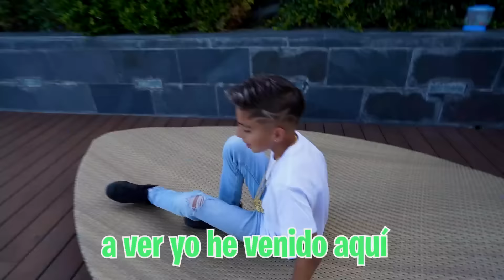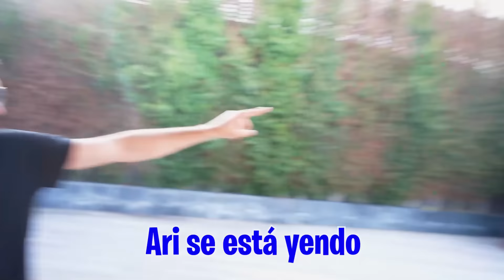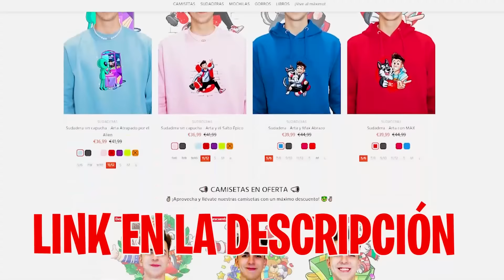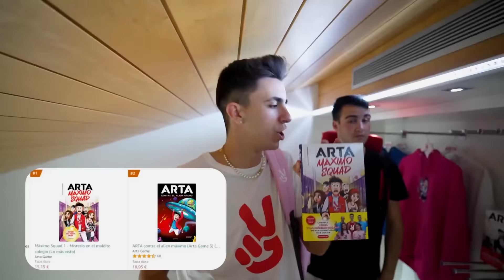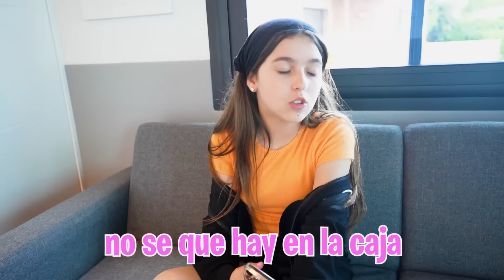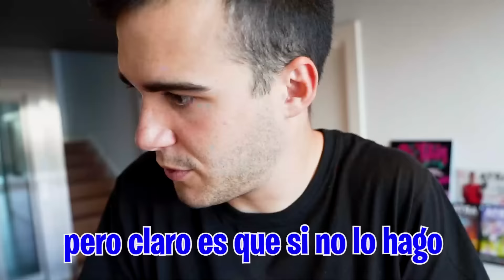MI HIJA SE HACE MILLONARIA POR SALIR CON UN NIÑO MILLONARIO…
El niño  millonario ha venido a casa para darle a mi hija una caja roja misteriosa, no sabemos que hay dentro y mi hija no nos quiere decir por qué el niño millonario le ha traído eso